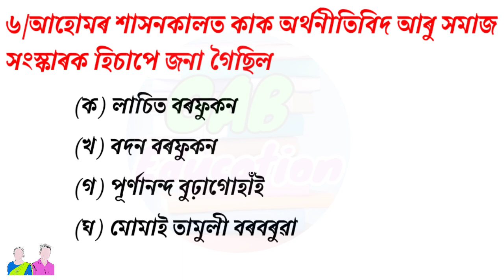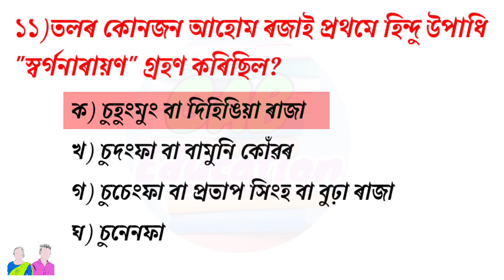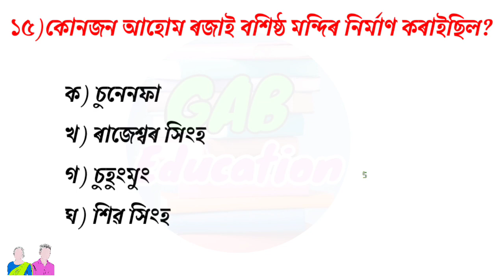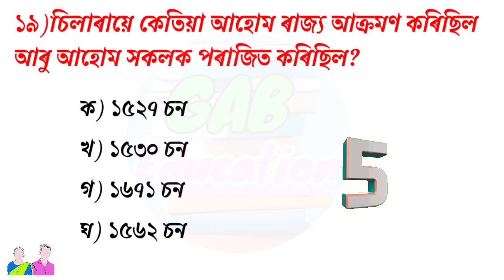Adre 2.0 Assam History Questions For Grade 3 And Grade 4 Exam//অসমৰ ইতিহাস